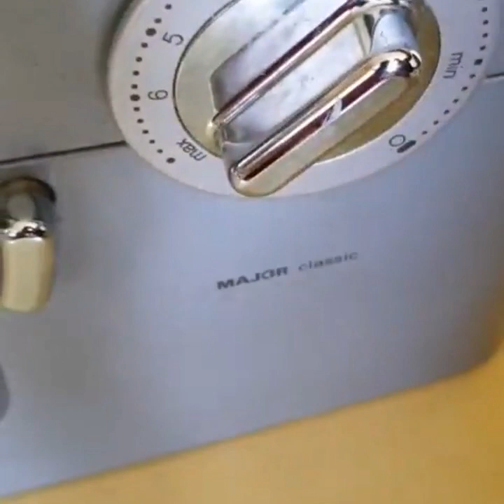how to make a 2kg coffee cake